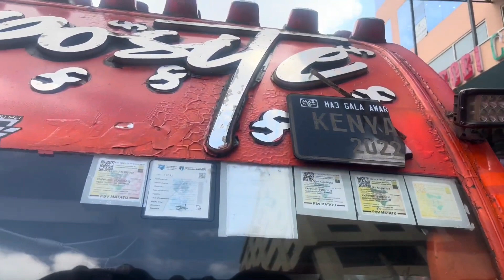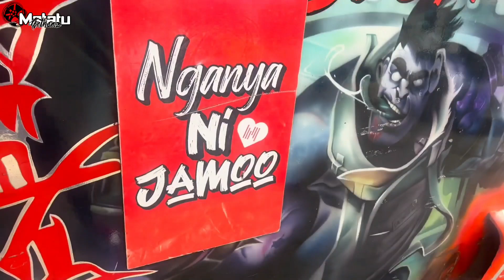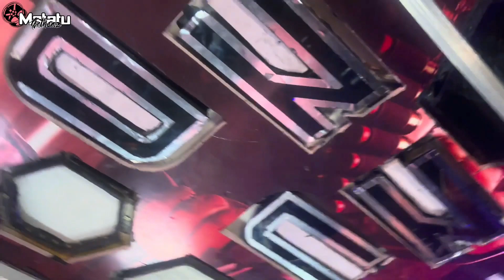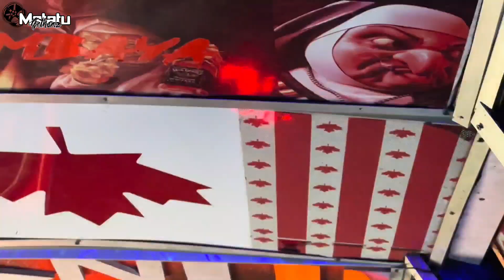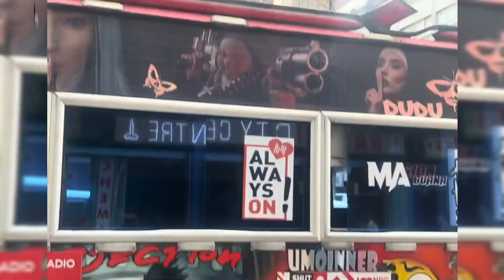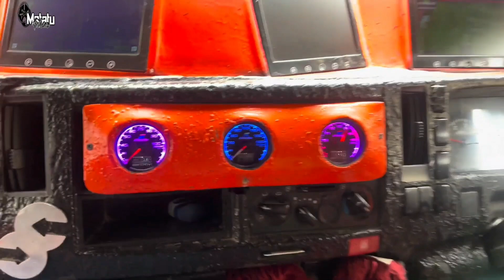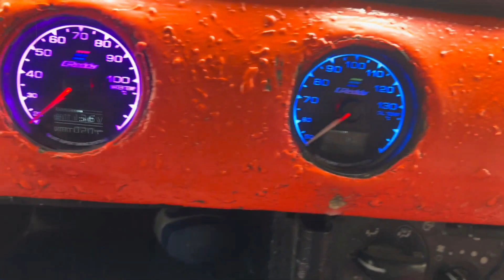MATATU CULTURE | OPPOSITE DETAILED REVIEW | KENYA 001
Enjoy your weekend with some detailed review of Opposite Matatu which was voted the best matatu in Kenya